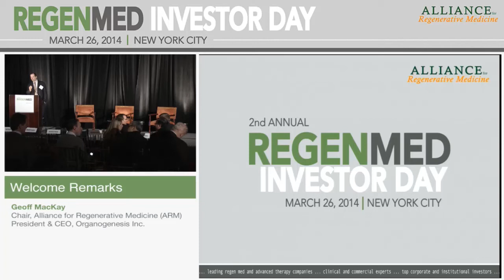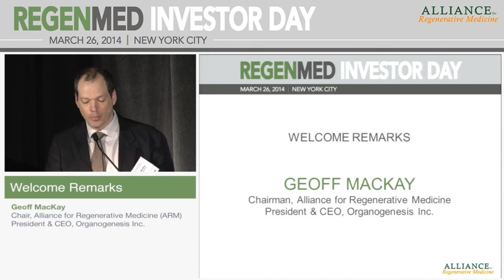Regen Med Investor Day 2014 | Program Introduction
Speaker: Geoff MacKay, Chair, Alliance for Regenerative Medicine (ARM); President & CEO, Organogenesis Inc.

ARM's Regen Med Investor Day, a one-day, high impact program provides institutional, strategic and venture investors with unique insight into the financing hypothesis for regenerative medicine and advanced therapies-based treatment and tools. The event includes clinical and commercial experts who are on-hand to address specific questions regarding the outlook for these products, as well as offer insight into how regen med could impact the standard of care in key therapeutic areas such as cardiovascular disease, wound healing and tissue repair, ophthalmology, neurodegenerative diseases, diabetes and oncology. The program will include talks by key opinion leaders in the industry, life science investment experts and analysts covering the sector as well as presentations by more than 30 leading companies from across the globe.